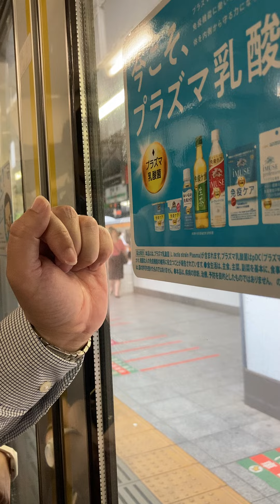Shinjuku Tokyo Japan